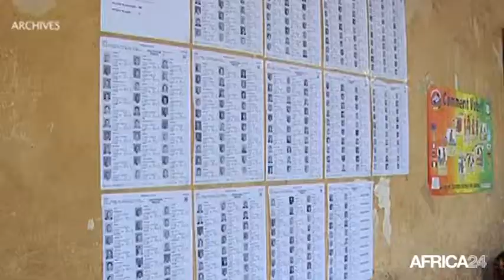Afrique, Consolidation de la démocratie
Politique, Afrique: Le processus démocratique amorcé par la plupart des pays africains depuis les années 90 se consolide davantage par des scrutins électoraux de moins en moins contestés. Meme si d'enormes efforts restent à faire, l'implication de la société civile et des citoyens reste un facteur important pour la consolidation de la démocratie sur le continent.